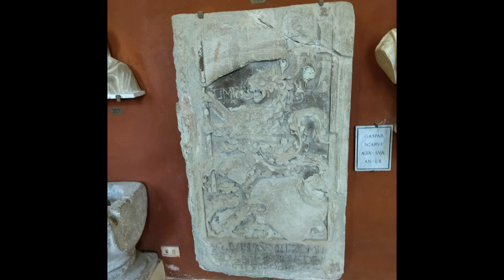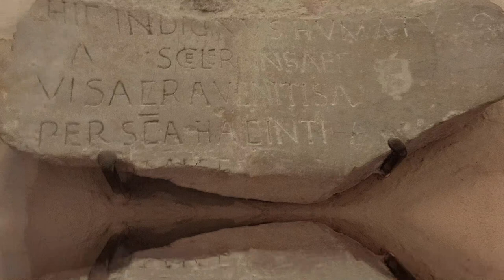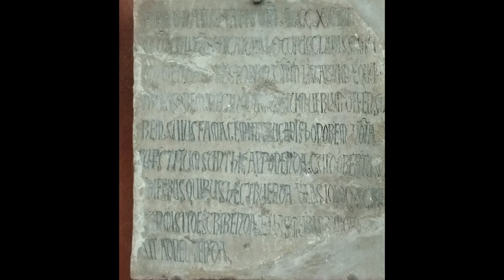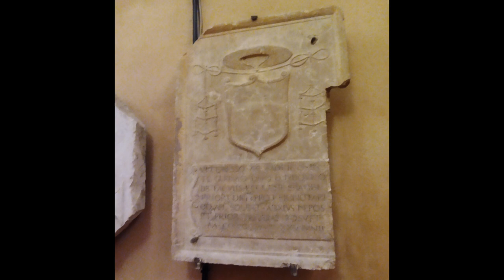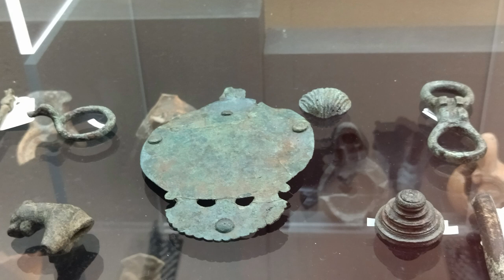Palazzo dei Musei Reggio Emilia III parte